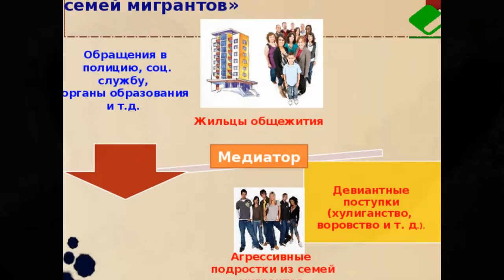Этнические конфликты в современной России. Медиация.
Мультикультурализм и этнические конфликты в современной России